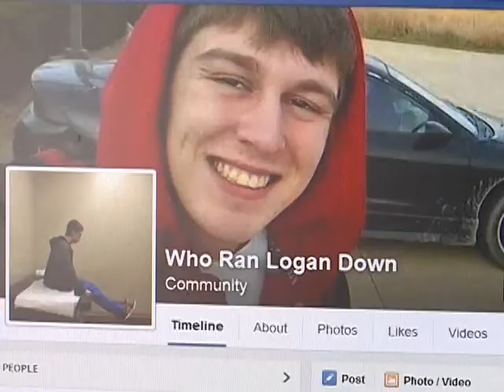Hit and run victim graduates from Fairfield High School